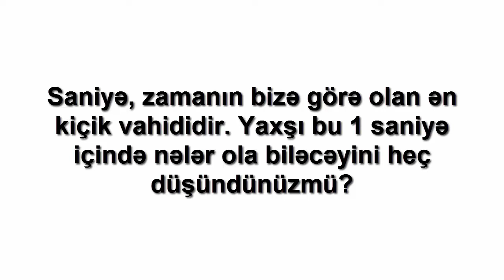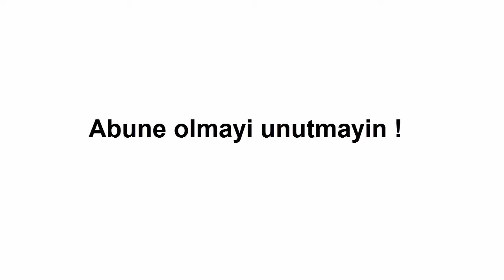Hər Saniyə Başverən 10 Maraqlı Hadisə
instagram sehifesi

Əgər kanalımda sizə aid bir video varsa şikayət etməzdən əvvəl mənə mail göndərin videonuz dərhal silinəcək.

Xahiş edirəm şikayət etməyin.